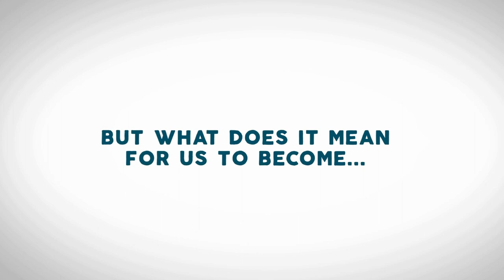Real Mature | Enduring Patience | Part-5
sermon by Ps Chaitanya Gera